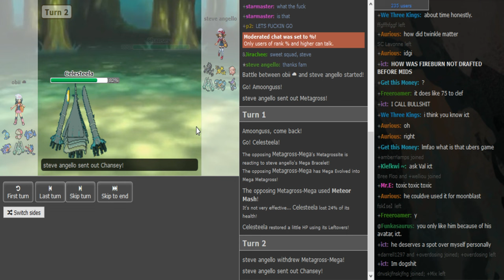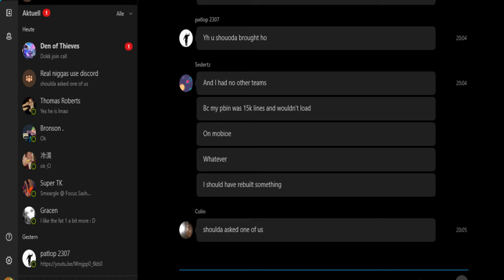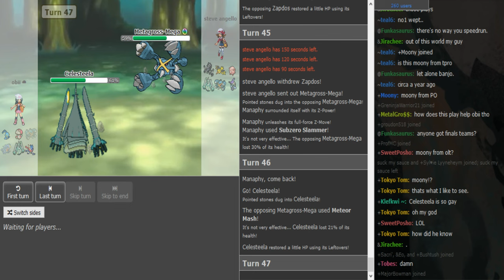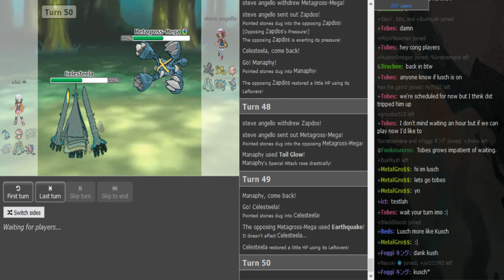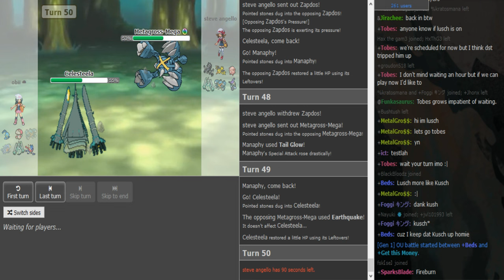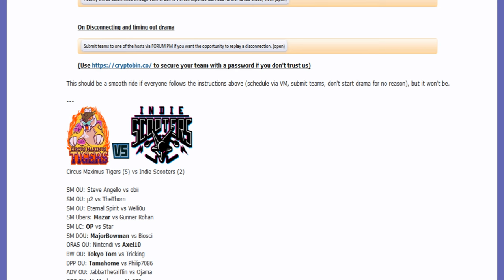Smogon Premier League 8 Week 8: Steve Angello vs obii (Sun&Moon OU) w/Ayevon,Insult,Patlop,T